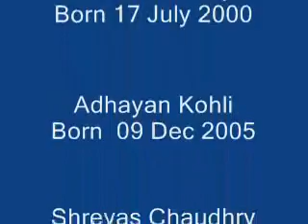Khush rahe tu sadaa - Khilauna - DoctorKC